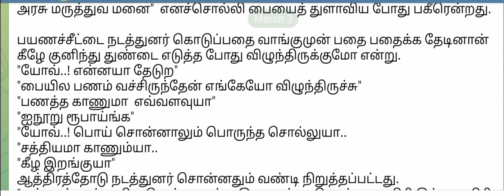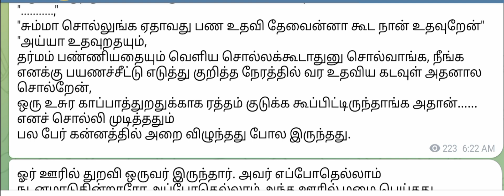இரத்தம் குடுக்க போன பெரியவர்கு பேருந்தில் நடந்தது படித்ததில் பிடித்த சிறுகதை@manavaibanumaths